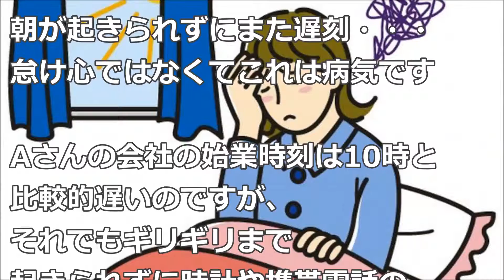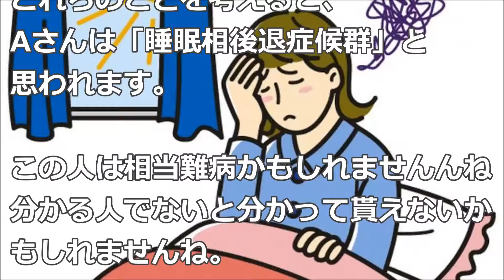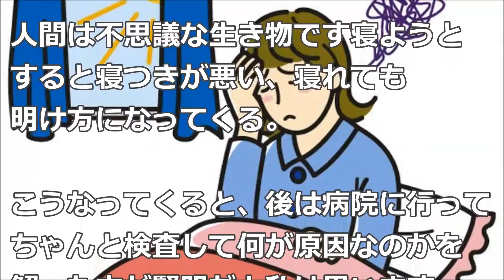気づけば遅刻常習犯？ 夜は眠れず朝寝坊する「病気」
会社についても午前中はとても眠く
これでは仕事の能率が上がらないのは
当然です。